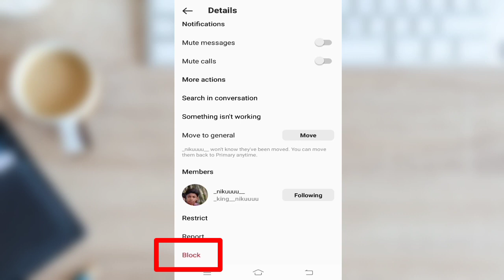How to Block Someone On Instagram